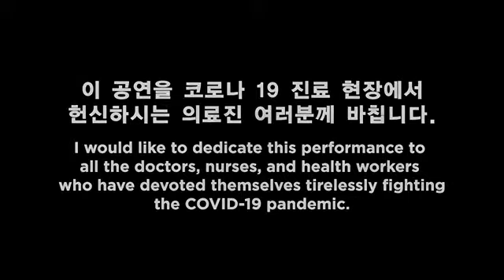양성원 김태형 첼리스트 피아니스트 timf